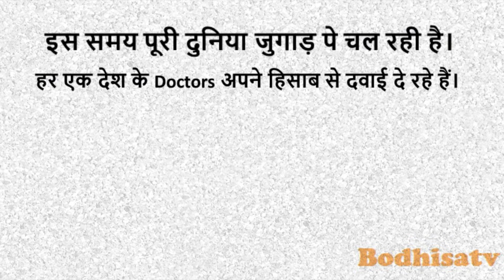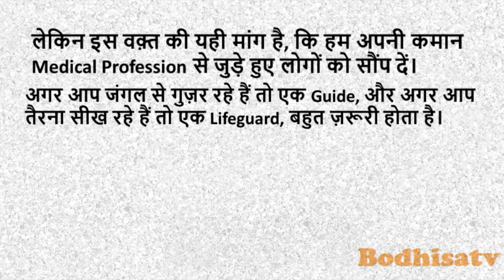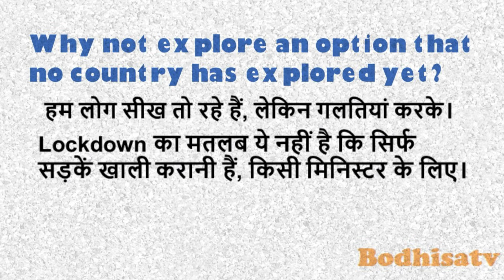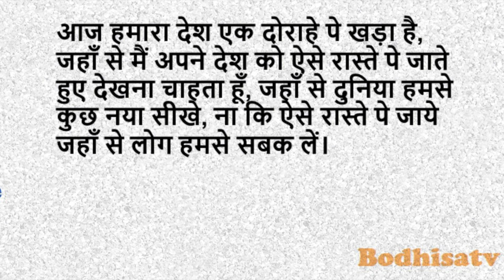Suggestion for fighting COVID 19|| Innovative Ideas that you may share to stop Corona virus spread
About this video:
In this video I have tried to give some suggestion to prevent the spread of COVID 19. I see that most of the people complain that some of the people are not able to understant because either they are confused or they don't want to take it seriously. There are instances where the public have gone violent also. Considering all the factors I think that if their nearby educated people come for the rescue then it will be easy to control the situation.

How to stay motivated in this difficult time.
Corona virus ya COVID 19 ko rokne ke liye kuch sujhav dene ki koshish ki hai jisse humare desh ko fayda ho sakta hai, agar aap ko acha lage to aap share kar saktey hai.

About:
In this channel, I guide my channel viewers to learn the art of speaking English from my experience of 10 years and throughout the journey, I have learnt a lot of tricks that I would like to share with my viewers. I focus more on practical results than sticking to rules of conventional English learning.
Also we guide our viewers how they can solve problems related to mathematics in competitive exams.
We do have a qualified faculty of Mathematics and English.
We believe that the knowledge is endless, so concept of achieving complete knowledge is just a concept. That is why the name "Bodhisatv" (that means a person in the search of knowledge).